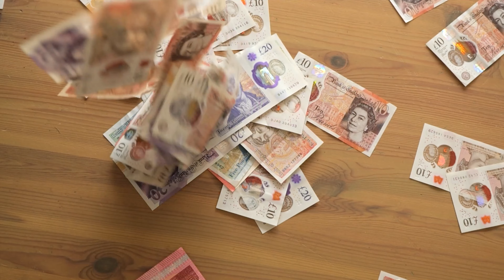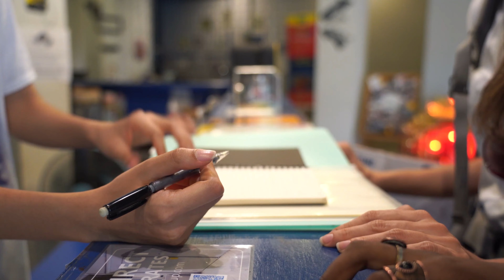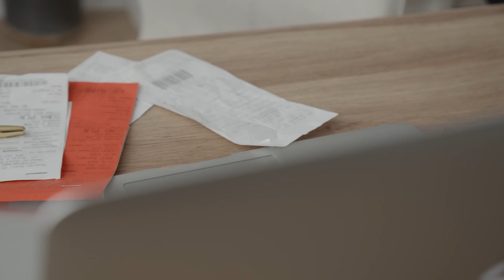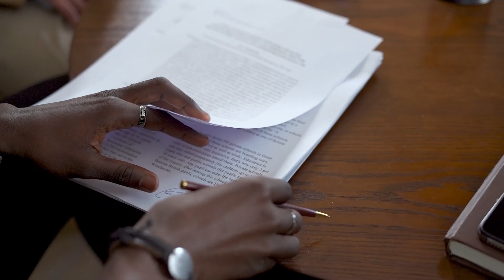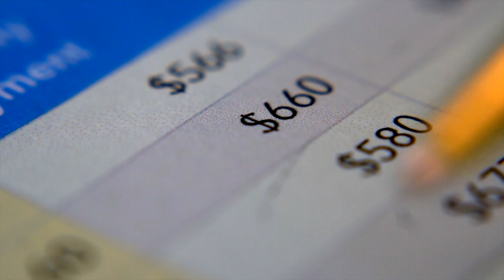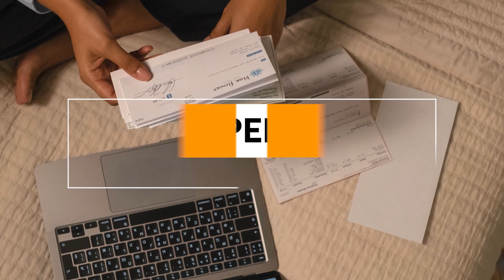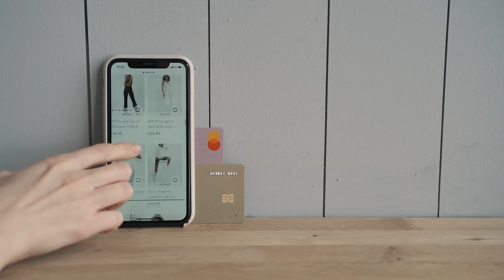How to Write a Personal Check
While everything goes digital nowadays, some still prefer to use check. But many of us are still curious about how to write a personal check. In this video, we will share with you how to fill out a check and the next thing to do after writing one.

Welcome to MoneyTalk.  On this channel, we share with you Money tips and info for your life.